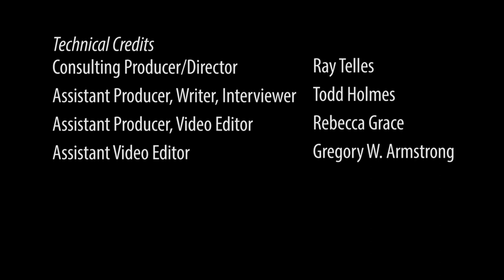Chicana/o Studies: The Legacy of a Movement, the Forging of a Discipline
Excerpted from The Chicana/o Studies Oral History Project
The Oral History Center,
Bancroft Library, UC Berkeley

Historian & Interviewer: Todd Holmes

Project Advisory Council

Raúl Coronado [UC Berkeley]
Miroslava Chávez-García [UC Santa Barbara]
Mario Sifuentez [UC Merced]
Matt Garcia [Dartmouth College]
Lydia Otero [University of Arizona]
Irene Vásquez [University of New Mexico]
Ignacio García [Brigham Young University]
Raúl Ramos [University of Houston]
Oliver Rosales [Bakersfield College]
Stephen Pitti [Yale University]
Maria Cotera [University of Michigan]
Mireya Loza [Museum of American History]

University of California Office of the President
California State University Office of the Chancellor
Stanford University
University of Texas, Austin

Additional Credits

Consulting Producer / Director: Ray Telles
Assistant Producer, Writer, Interviewer: Todd Holmes
Assistant. Producer, Video Editor: Rebecca Grace
Assistant Video Editor: Gregory W. Armstrong